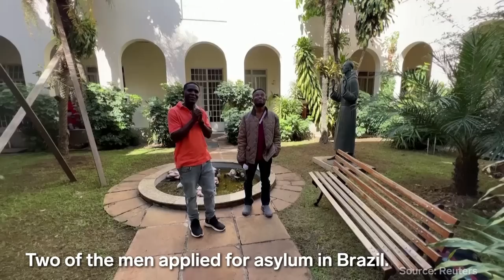Stowaways Survive 14 Days At Sea Clinging To Ship Rudder | Insider News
Four Nigerian migrants stowed away on the rudder of a cargo ship. They landed in Brazil after a treacherous 2-week journey.